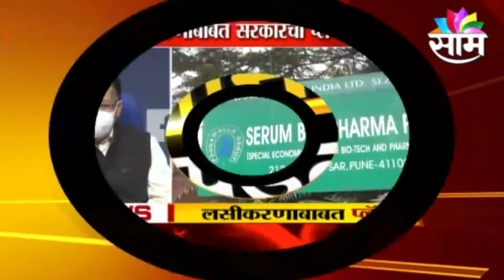CORONA VACCINE | सीरमच्या कोरोना लसीची किंमत ठरली